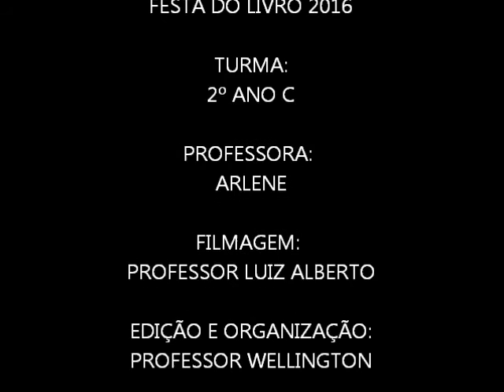APRESENTAÇÃO 2º ANO C 2016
Libras: No lugar da voz, as mãos que falam!
Dois anos que ficamos juntos.Vocês chegaram tão mais pequenos, Construímos juntos o saber, o prazer de ler, o escrever. Aprendemos que o amor supera tudo e quando ele existe, mudamos o nosso olhar e descobrimos que as diferenças não existem. Novos caminhos vão surgir e a semente plantada do amor, respeito, união continuará a ser adubada para gerar bons frutos no futuro. Agradeço imensamente a Deus por ter me dado esta profissão tão digna: Professora!!! Agradeço a direção, coordenação da escola que sempre confiou no meu trabalho, aos pais que compartilharam ao meu lado nestes dois anos, uma parceria que deu certo! A José Roberto Torero Fernandes Junior que com seu livro nos inspirou neste trabalho e a minha amiga professora Geisa que fez com que minhas duas mãos se tornassem quatro neste lindo trabalho desenvolvido. A todos os amigos , profissionais que trabalham comigo, muito obrigada!!! Muito orgulho destes meus pequenos! "TE AMAREI DE JANEIRO A JANEIRO...ATÉ O MUNDO ACABAR"!